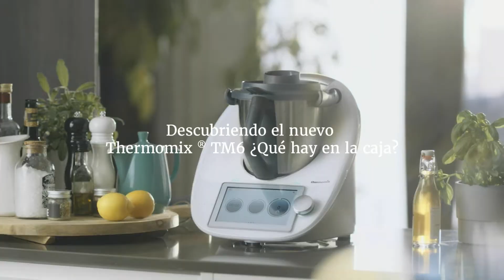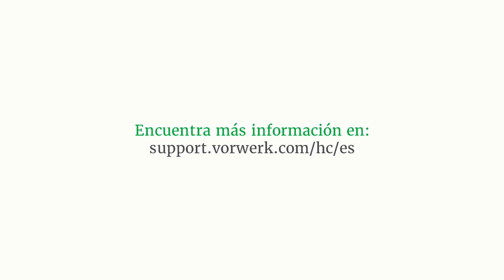1. Descubriendo la nueva Thermomix TM6 ¿Qué hay en la caja? - Thermomix Argentina - Robot de Cocina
Conocé todo lo que vas a recibir en la caja de tu Thermomix al momento de concretar la compra.

1 electrodoméstico, más de 16 funciones. Miles de recetas guíadas para que tu cocina sea más saludable, fácil, rápida, variada, económica y sustentable.